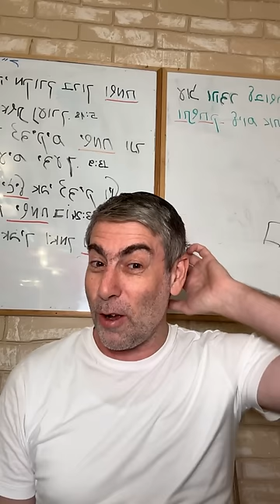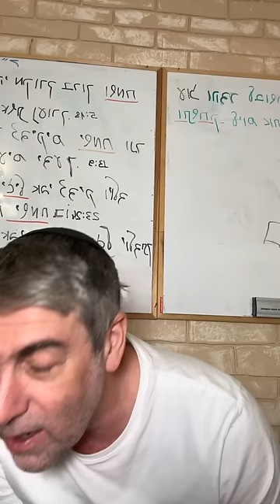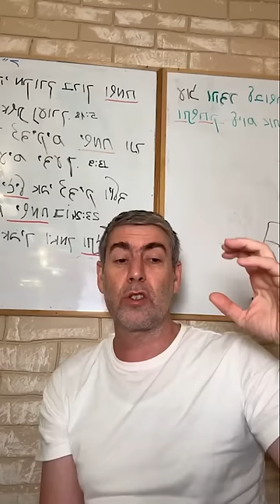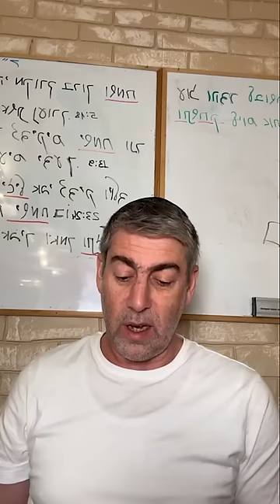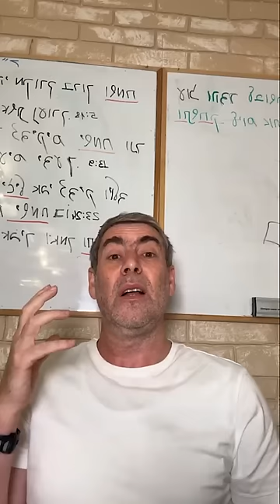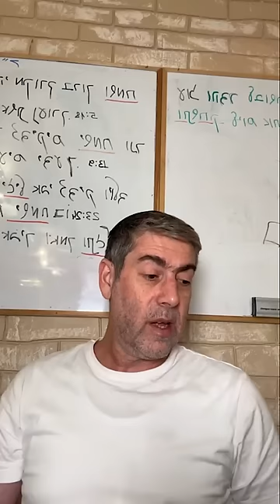✡️ Путь праведных. Доброжелательность спасает от гнева. Уроки оптимизма. Урок 32 | Ицхак Пинтосевич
✨ Из урока вы узнаете:

- Как гнев разрушает здоровье и отношения
- Способы управления гневом
- Что такое доброжелательность и как ее развить
- Важность послушания и примеры из Торы

🌠 Зачем смотреть этот урок:

Он поможет вам понять, как избавиться от гнева и развить доброжелательность, что приведет к улучшению здоровья, отношений и духовного состояния. Вы узнаете о важности послушания Всевышнему и получите примеры из Торы, которые помогут вам в повседневной жизни.